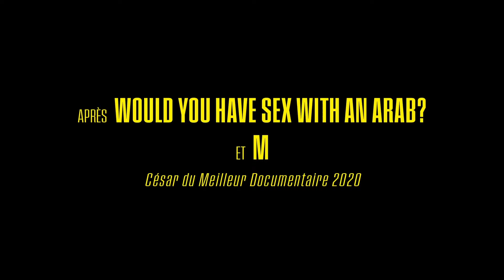La belle de Gaza, de Yolande Zauberman - Bande annonce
BA du documentaire LA BELLE DE GAZA de Yolande Zauberman, présenté en Séance Spéciale au Festival Cannes 2024.

Sortie du film en salles le 29 mai  2024 - Pyramide Distribution.